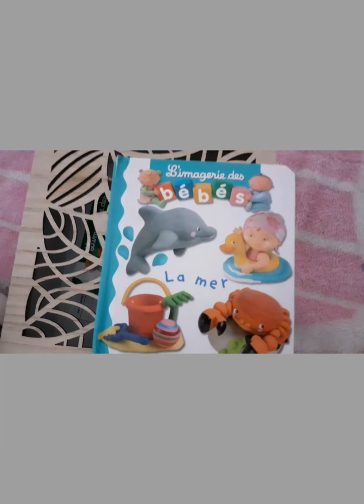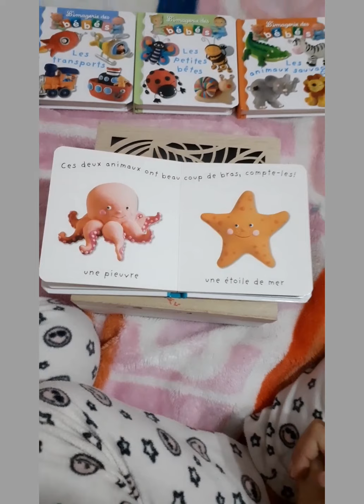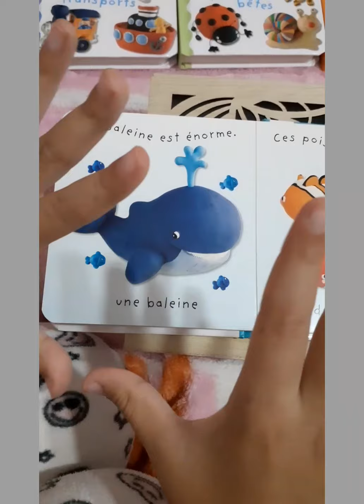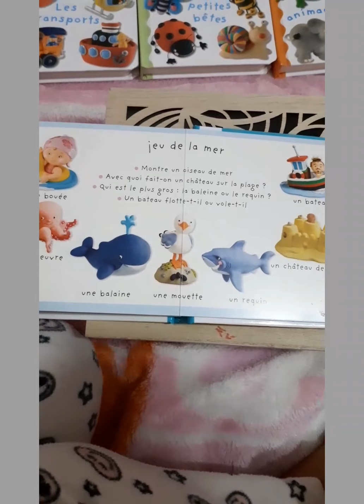Mon imagier de la mer .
La mer.